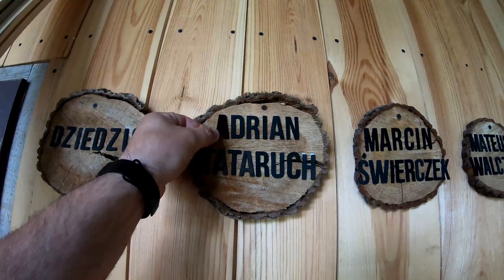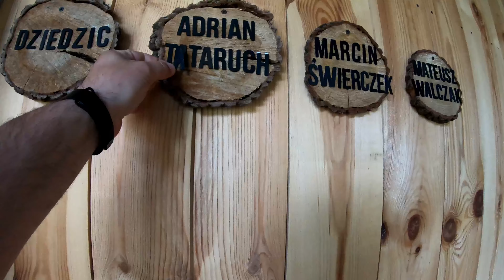Sukces!!! są jaja!!!! #382 [4K]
Witajcie,

Chcesz mnie wesprzeć i dorzucić cegiełkę do wyżywienia moich podopiecznych?
Zachęcam do pozostawienia łapki w górę oraz do subskrypcji.